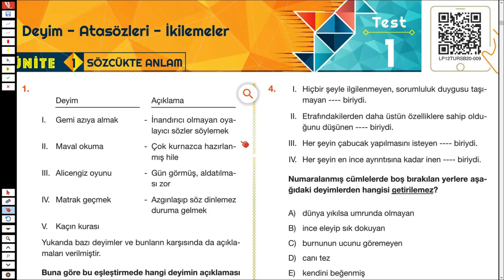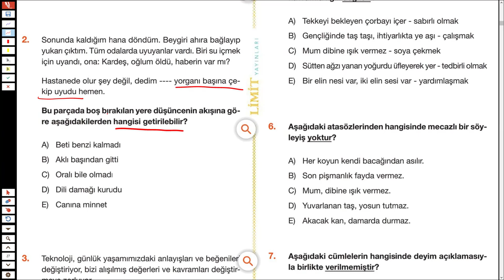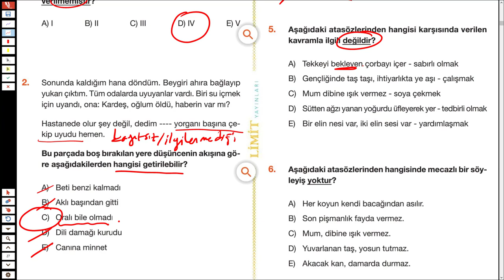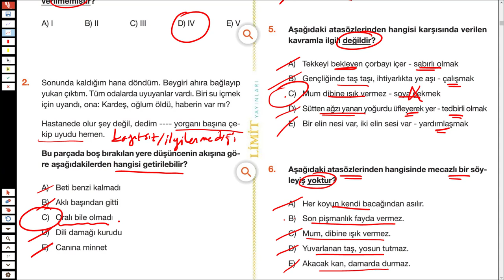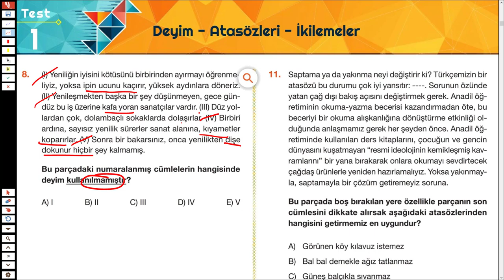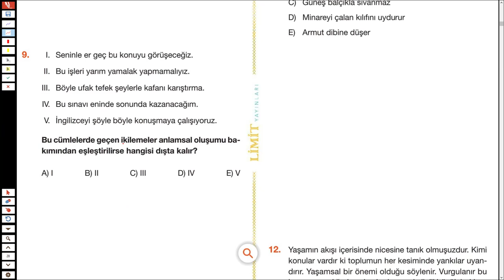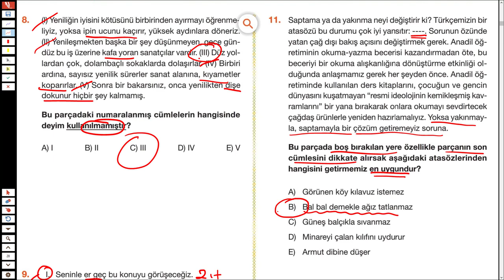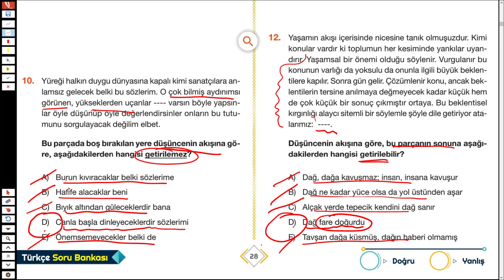LİMİT TYT TÜRKÇE SORU BANKASI - SÖZCÜKTE ANLAM - SYF 27/28 - TÜRKÇEHANE